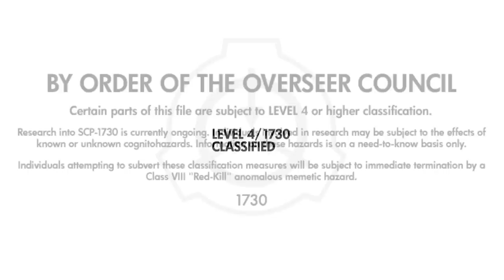【怪異164】SCP-1730 - サイト-13に何が起こったか？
※この動画を作成しているツールです。

※Hachi4と連携したVRoidモデルによる読み上げ。